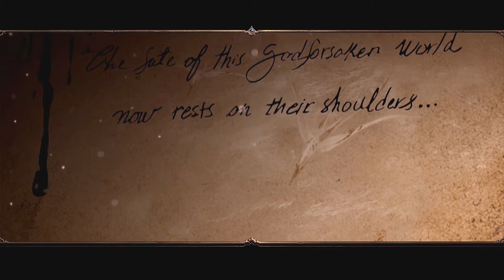Divinity: Original Sin II - Ep 35 - Lady Vengeance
We finally escape Fort Joy take one of the Magister's boats, called Lady Vengeance. Though it doesn't seem to want to move